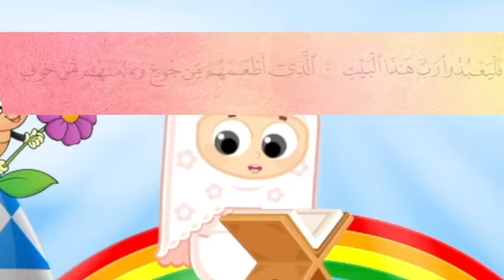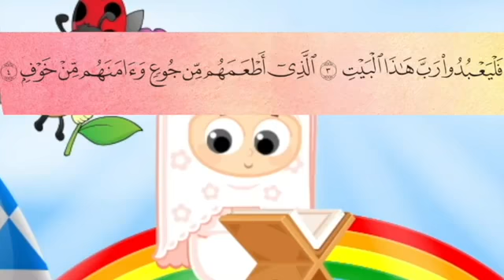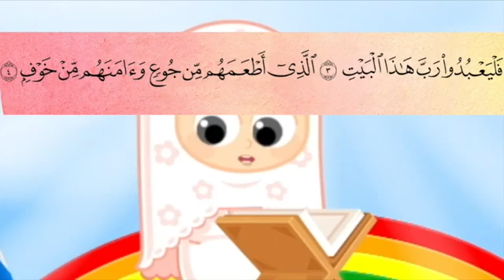سوره قريش مكرره